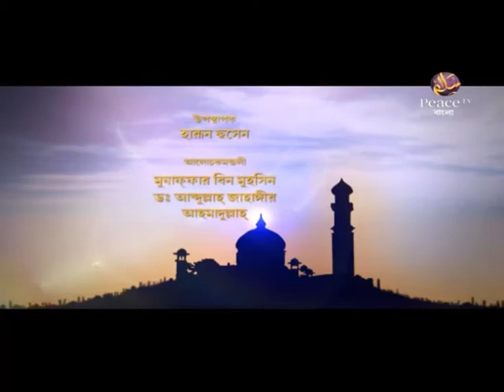অপ্রাপ্তবয়স্কদের হাজ্জের নেকী কে পাবে? ড আব্দুল্লাহ জাহাঙ্গীর। মুযাফফর বিন মুহসিন। আহমাদুল্লাহ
ইসলাম মানার দুনিয়াবী ফায়দা
পর্ব ৩৪